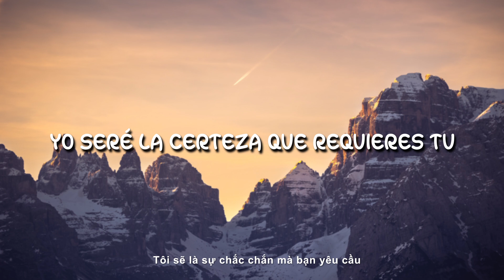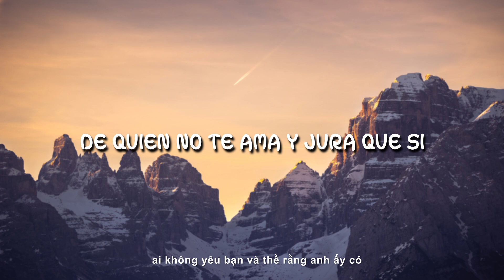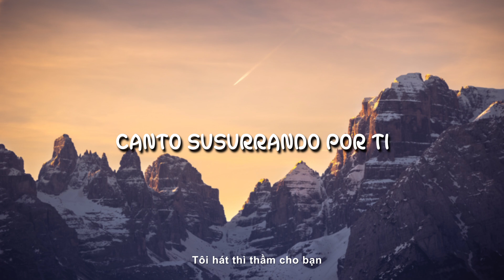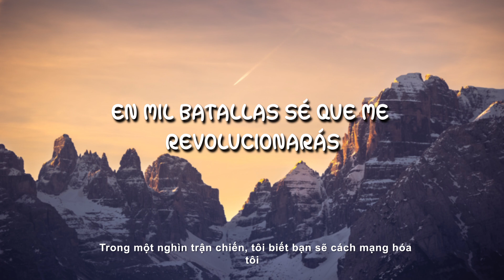Laura Pausini - Bellisimo Así ( Letra + vietsub )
▶️Letra :

Fin y vuelta a empezar
Bautizando mis daños de absoluta fe
Ilusión quizás
Más con un principio que defenderé
Porque apuesto en los dos
Es bellísimo así
Punto aparte y aquí
Escúchame
Puede ser que sea yo
La ocasión en la vida que nadie te dio
Y más aun
Yo seré la certeza que requieres tú
Es probable que
Desde que me enamoré
Todo apueste en los dos
Probémoslo
Deja tu pasado a mis pies
Y lo mejor llévate
En el presente
Borra las palabras de quien
No te ama y jura que si
No es suficiente
Y deja que te mire un poco más
En mil batallas
Se que me revolucionaras
Bellísimo así
Trae tus cosas aquí
Hazlo inmediatamente
Y no te vayas más
Lo esencial esta en ti
Invisible a los ojos menos para mí
Tan perfecto así
Con tu forma de reír
Escúchame
Lo siento bajo mi piel
En mi presente
Media vida es mucho por quien
Te quiere y te dice si
Y así será siempre
Y déjame admirarte una vez más
Fuera pudores
Cómplice de mis reacciones tu
Bellísimo así
Yo soy transparente lo se
Cuando te hablo me ves
Casi indecente
Canto susurrando por ti
Resuenas dentro de mí
Así prepotente
Y déjame admirarte un poco más
En mil batallas
Bellísimo así
Bellísimo así
Bellísimo

©️ Copyright Music Breath. Any production or republication of all or part of this Video / Audio is prohibited